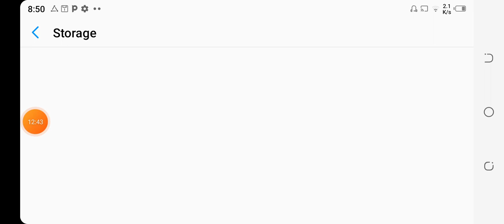free fire 2ep free fire